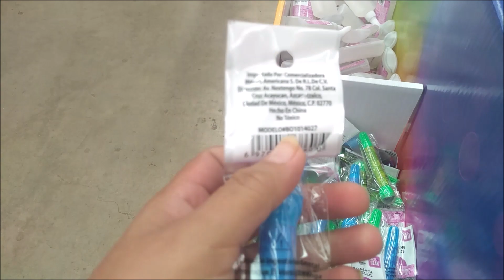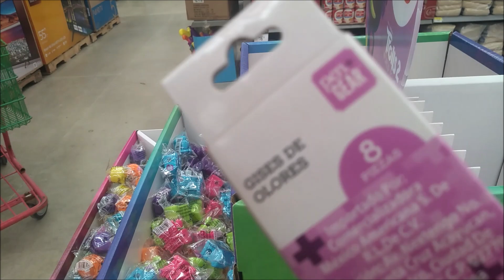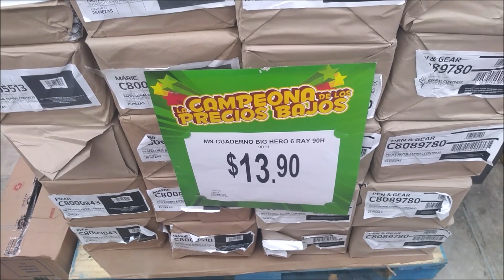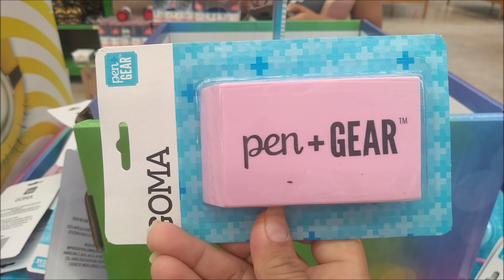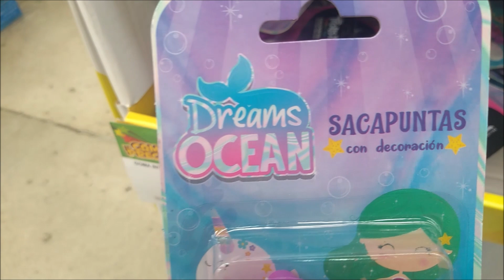🛍️🛒RECORRIDO BODEGA AURRERA/ OFERTAS PAPELERIA PRECIOS BAJOS/LO QUE ENCONTRÉ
Hola chicas les comparto estás cositas que están a la venta en Aurrera del área de papelería x 5 y 9.90 pesos mexicanos., Por si gustan darte una vuelta x hay y aprovechar las ofertas,,chicas agotado lo de 2 pesos y 3 pesos, no lo  alcance mil disculpas.Espero y sea de su agrado y nos vemos en el siguiente video. bay

ÁBREME

MUSIC
NCS Connect With NCS